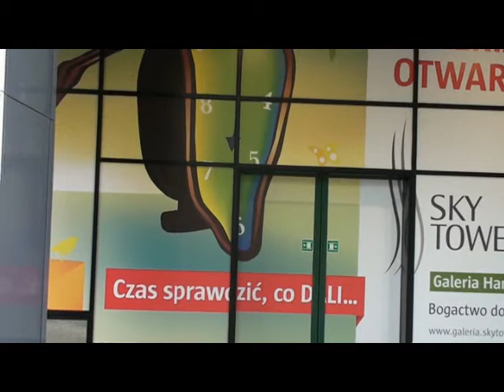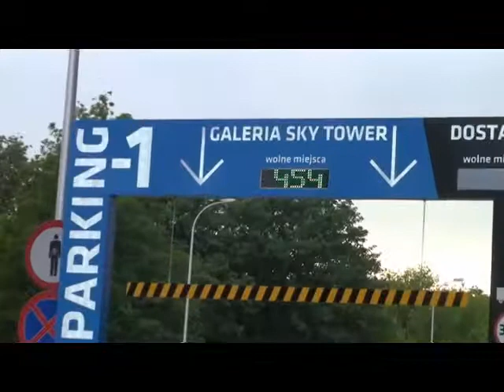Sky Tower we Wrocławiu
Sky Tower we Wrocławiu. Jutro tj. 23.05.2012' uroczyste otwarcie dla zaproszonych gości. A w dniu 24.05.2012' otwarcie galerii dla wszystkich.